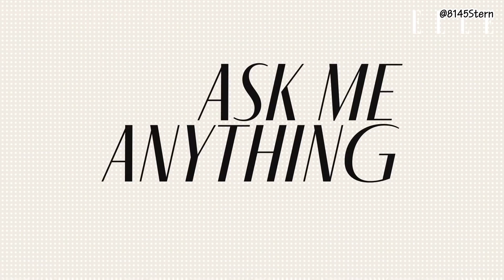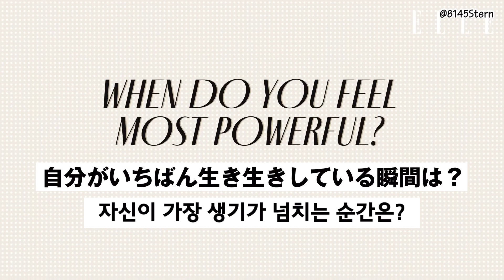요코하마 류세이 ASK ME ANYTHING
📍원본영상

- 의/오역 주의
- 아이디크롭/재업로드 금지